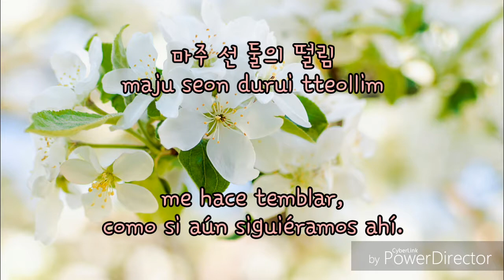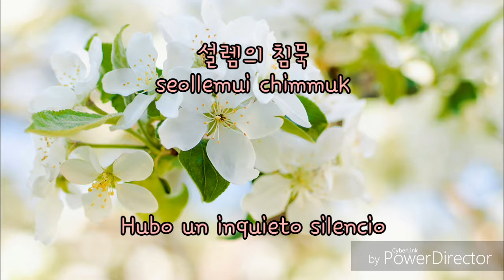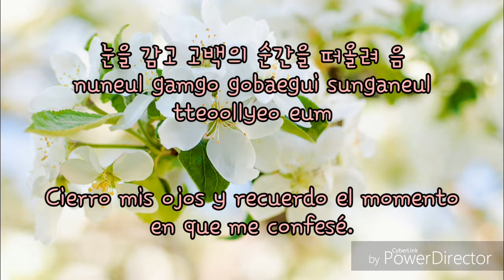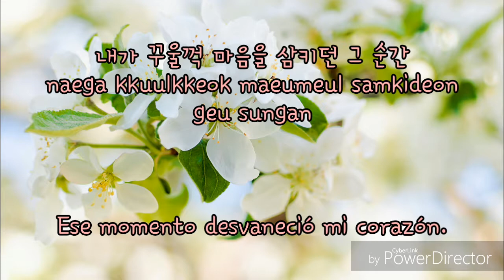Reach for the Moon ft. Park Kyung Hwan of Jaejoo Boys - Moment of confession [sub. español]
달에 닿아 ft. 박경환 of 재주소년 - 고백의 순간